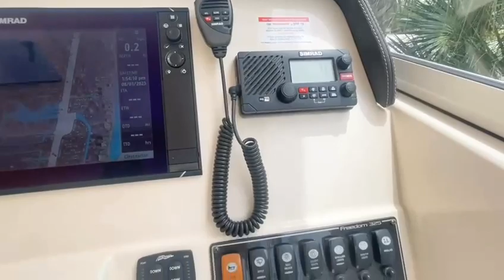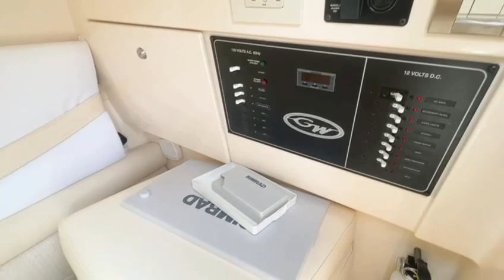2019 Grady White Freedom 325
Walk through of our 2019 Grady White Freedom 325 For Sale @ Boathouse Marine Center in Pompano Beach FL | Call or visit boathousemc.com for more details and pictures | Online Price $349,000